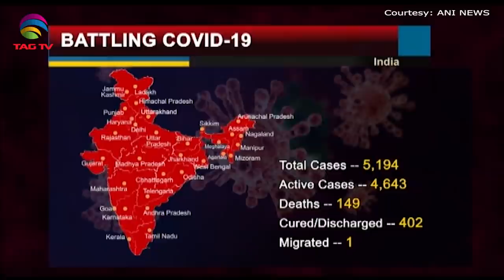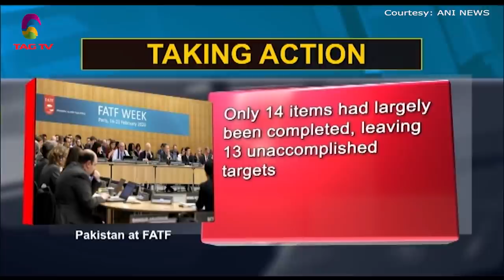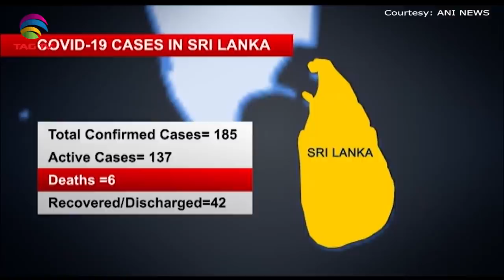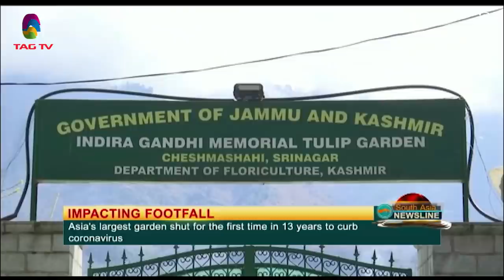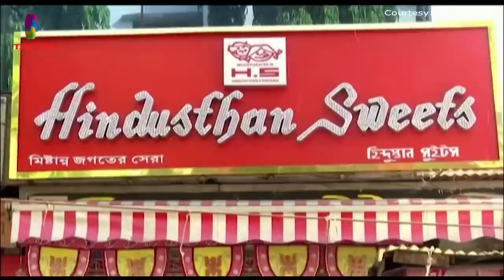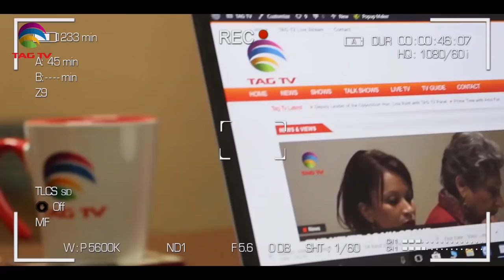South Asia Newsline News Bulletin April 08, 2020 - TAG TV Super Prime